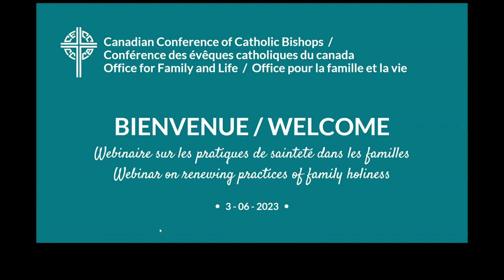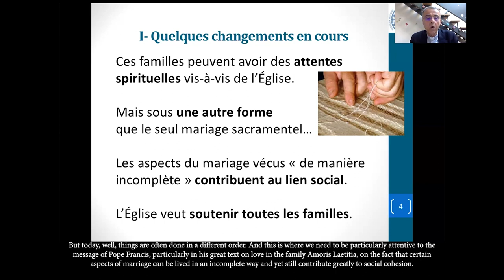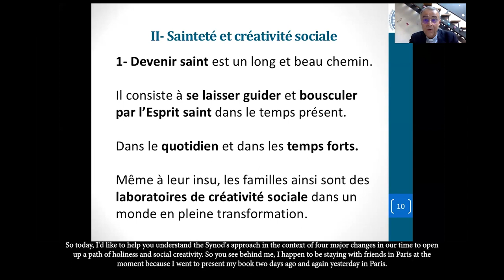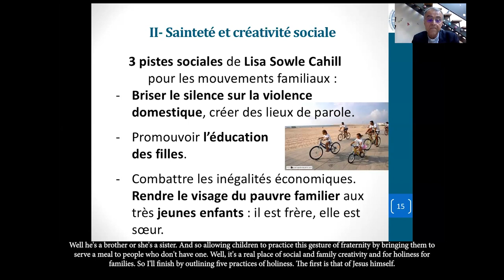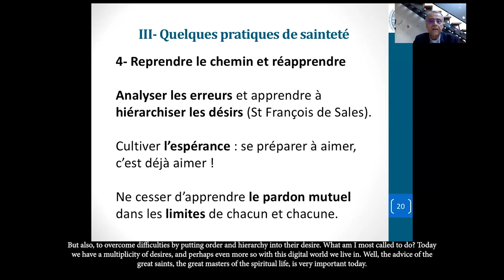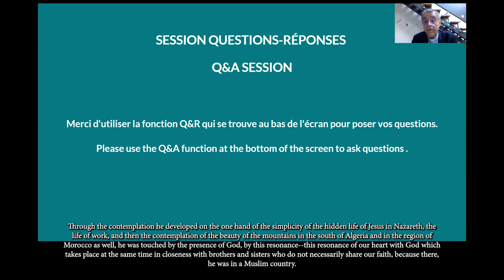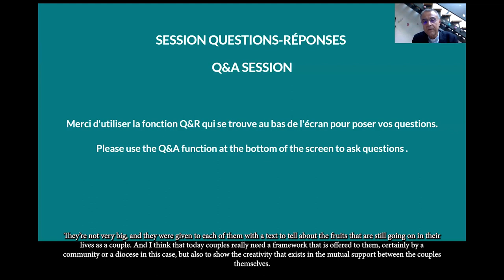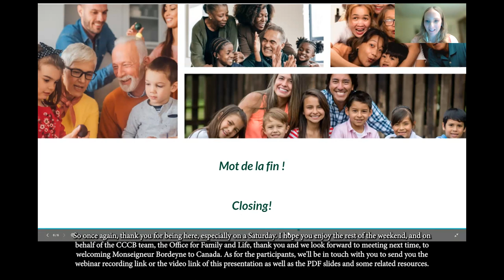"Renewing Practices of Family Holiness”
The Canadian Conference of Catholic Bishops’ Standing Committee for Family and Life hosted a webinar, ‘Concrete Ways to Renew Practices of Family Holiness” on 3 June 2023, featuring Mons. Philippe Bordeyne, President of the Pontifical John Paul II Theological Institute for Marriage and Family Sciences, Rome, Italy. The webinar is in French with simultaneous English translation. We hope that Mons. Bordeyne’s thoughtful insights will be a source of inspiration, reflection and new perspectives for cultivating holiness in your homes.”